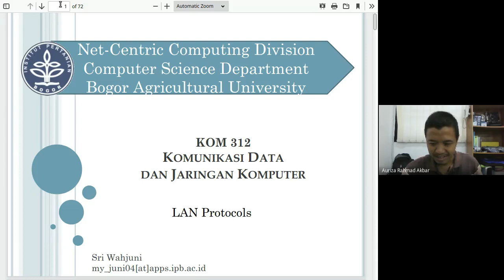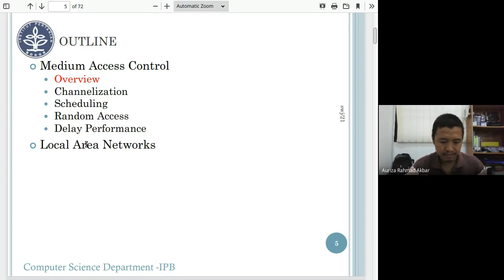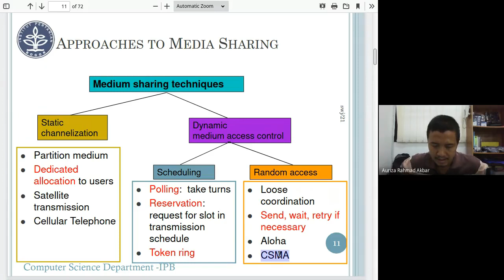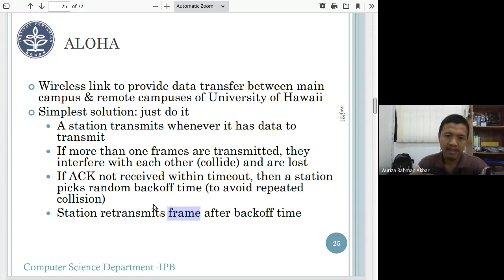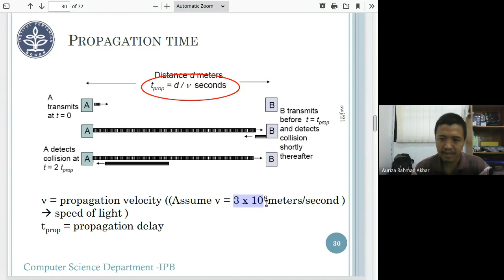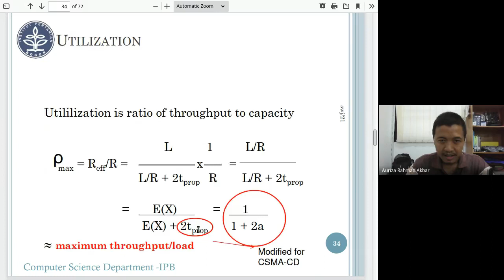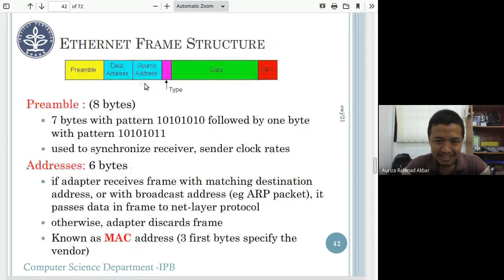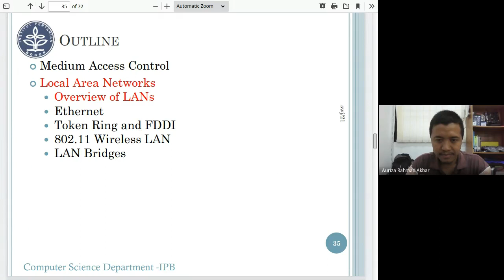KDJK #7: Protokol LAN